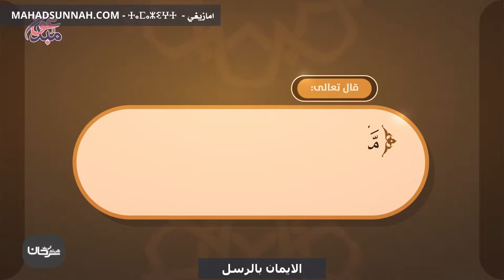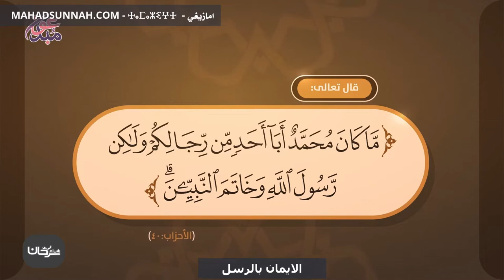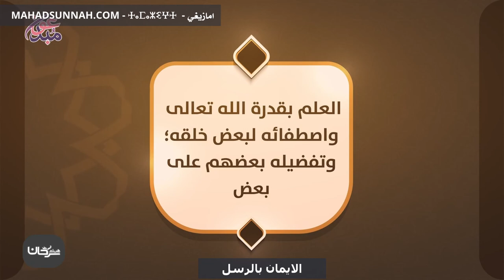الايمان بالرسل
تزكيات بعض العلماء للشيخ هيثم سرحان حفظه الله:
🌴و لا ننسى الصغار أيضا يمكنهم متابعتنا على :
قناة أتعلم وألعب Learn & Play Играй и учись :
تطبيق أندرويد:
Collège du Sunna
Школа «Сунна»